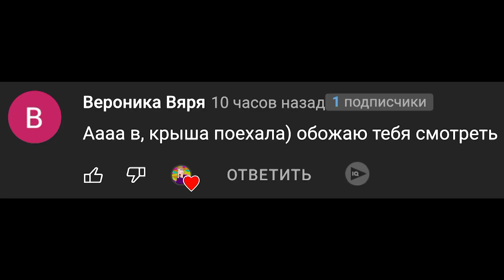Песня Клип ЧЕЛОВЕК ПАУК В АМОНГ АС Rasa ПЧЕЛОВОД ПАРОДИЯ Spider man Анимация among us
Новая песенка про спайдермена или же человека паука в игре амонг ас

Человек паук в игре
Навел кипиша везде
В Амонг ас он самый лучший
Предателя ловить научен

В амонг ас скорей зайди
С пауком смотри дружи
А то быстро вычислит тебя
Экипаж весь подведешь
И себя ты не спасешь
Человек паук раскусит ложь

Эй эй эй эй человек паук
Эй эй эй эй в амонг ас
Эй эй эй эй с ним поиграй
Не предатель он ты знай